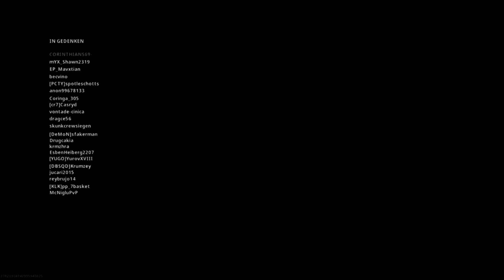Call of Duty Warzone Solo Sieg (8 Kills) - GANZES SPIEL (Kein Commentary)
Hier ein Gameplay im Solo-Modus mit einer 8-1 K/D.

Nach einem extrem langweiligen Start war mit diesem Ausgang nicht mehr zu rechnen. Wirklich los geht es mit dem ersten Kill bei 17:50 .

Gameplay: FaMe7000